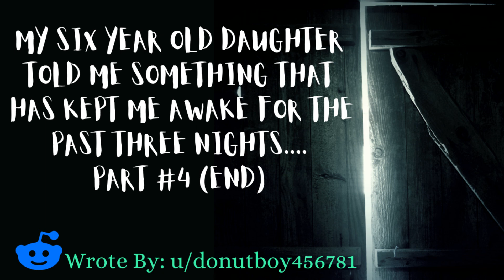MY SIX YEAR OLD DAUGHTER TOLD ME SOMETHING THAT HAS KEPT ME AWAKE FOR THE PAST THREE NIGHTS..ENDING!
Hi, everyone

Here it is, the Ending to this series. I hope you enjoyed as much as I did. Please go over and give this author some love! More new stories to come. Remember. its scary out there!

You can find me at :
Reddit curiousravenyt